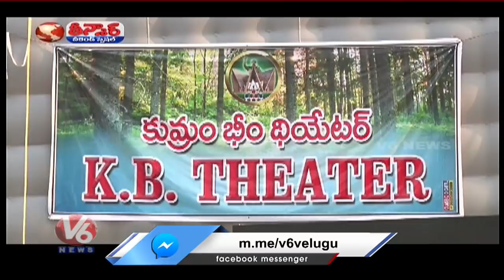Komaram Bheem Asifabad Gets Its First Theatre in 30 years, Operated By Women | V6 Weekend Teenmaar